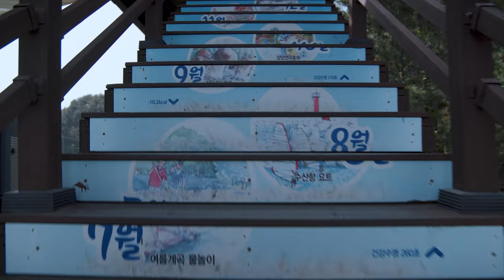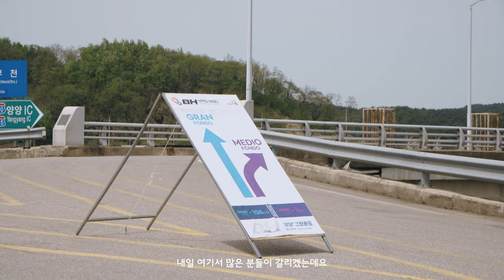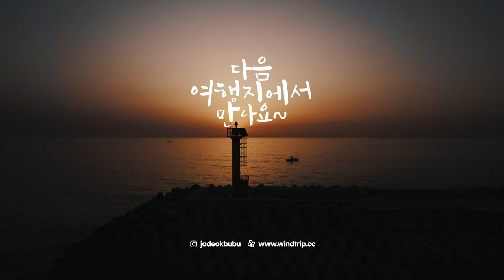sub) 강원도 자전거여행 [288] - 바다vs산 둘다 즐길 수 있는 코스 / 양양 라이딩 Beautiful Korean Bike Tour, Yangyang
This video has subtitles. Tap CC to show subtitles.
양양 라이딩 코스
코스정보 및 gpx 파일 무료 다운로드

0km  하조대해변
9km  수산항 / 양양 최대의 포구
15km  남대천 연어생태공원
38km 어성전 고개 / 어전전리의 고개
62km  포매호 / 매화가 가득한 석호
70km  남애해변 / 강원도 3대 미항인 남애항 인근의 해변
82km  하조대 전망대

👉  더 많은 자전거 코스가 보고 싶다면? 💻클릭 ~

⚠️ 항공 촬영 영상은 모두 관계 기관의 허가를 받은 후 촬영된 영상입니다.